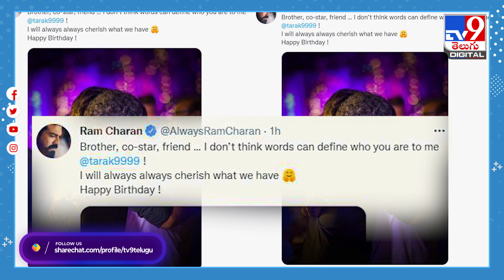"ఆ క్షణాలను ఎప్పుడూ గుర్తుంచుకుంటా తాకర్ .. "తారక్‌ కు చెర్రీ ఎమోషనల్ విషెస్ - TV9 Digital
Credit: NewsUpdate | Sateesh/Producer